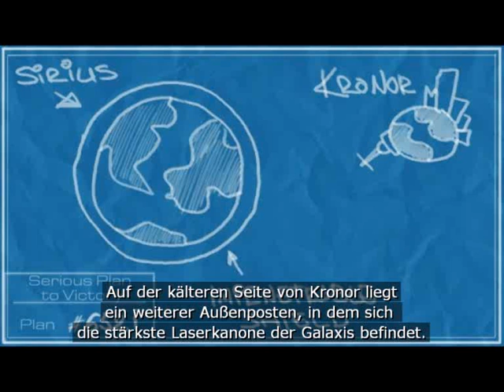Let's Play Serious Sam 2 #024 German drachenjagd let's rock